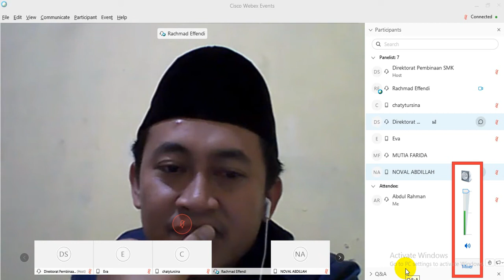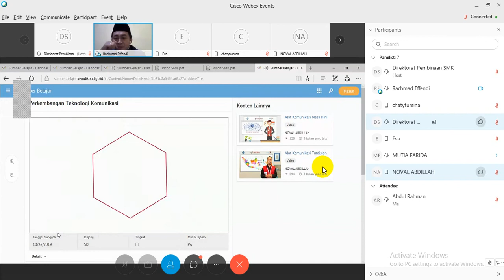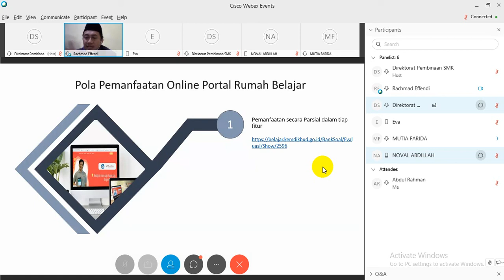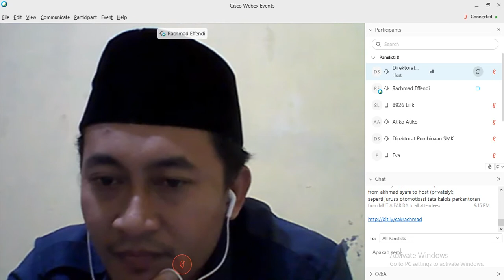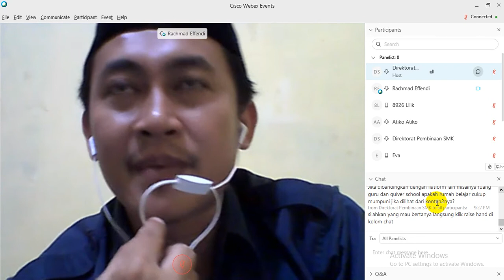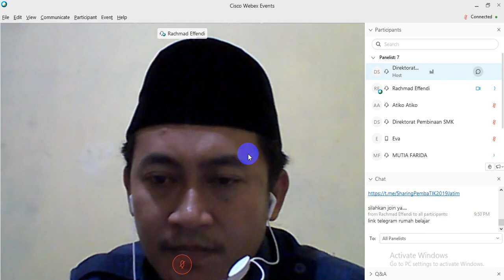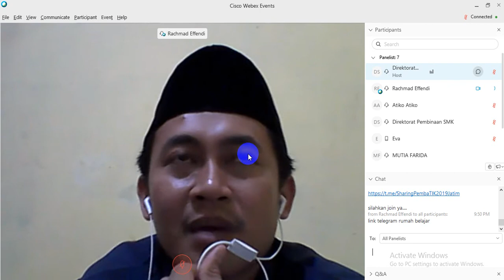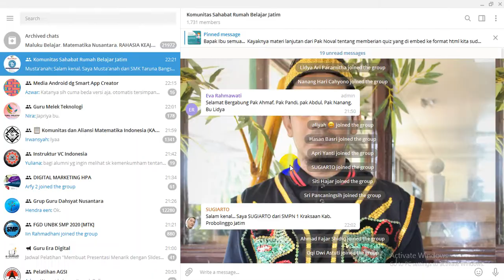LP2MBS #8: Pemanfaatan Portal Rumah Belajar pada Pembelajaran Digital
Pembelajaran berbasis digital mulai marak dan berkembang di Indonesia. Sistem pembelajaran digital saat ini dianggap bisa lebih efektif dalam memberikan informasi kepada siswa.

Dengan Pembelajaran yang dikemas dalam bentuk video pembelajaran, aplikasi multimedia interaktif, game simulasi, hingga sistem kelas dan evaluasi pembelajaran, semua bisa dilaksanakan secara online memanfaatkan teknologi digital saat ini.

Pemerintah Indonesia pasti tak ingin ketinggalan dibidang ini. Oleh sebab itu lahirlah portal rumah belajar yang diharapkan bisa bermanfaat untuk semua lapisan masyarakat pendidikan di Indonesia.

Lebih lanjut tentang bagaimana cara memanfaatkan portal rumah belajar ini, akan kita simak bersama paparan dari Duta Rumah Belajar JATIM yaitu Bapak Rachmad Effendi pada kegiatan video conference LP2MBS edisi 8.

Even No. : 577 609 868
Pasword : 12345

Kami tunggu hadirnya,
Salam Guru Pembelajar